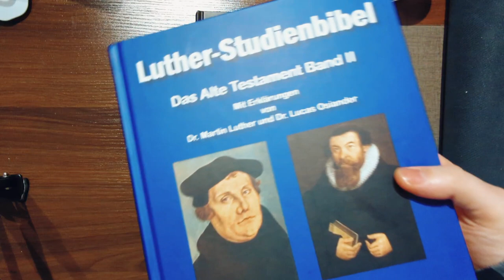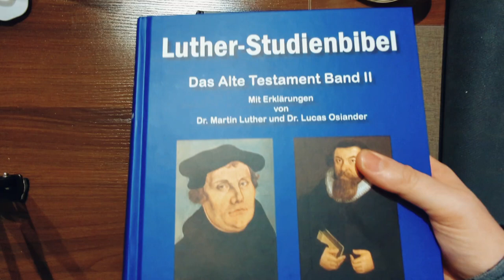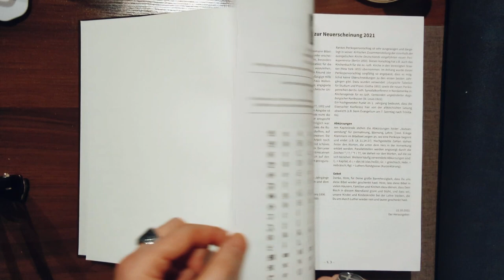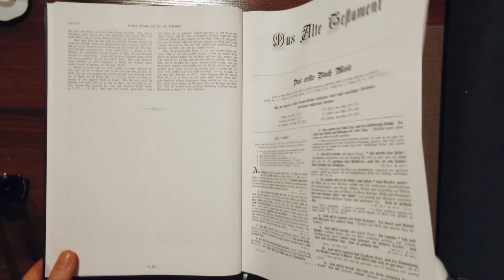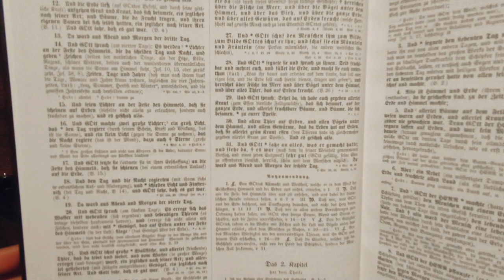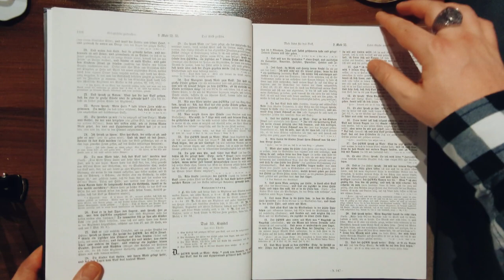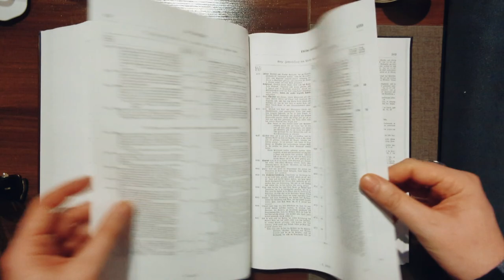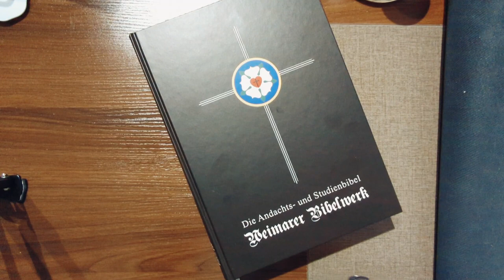Bibel - Lutherische Studienbibel - Weimarer Bibelwerk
Unter allen deutschen Bibelerklärungen der älteren Zeit hat die sogenannte Weimarer Bibel die größte Verbreitung erlangt und genießt mit Recht bis auf den heutigen Tag hohen Ruhm. Sie erschien in der traurigen Zeit des 30-jährigen Krieges (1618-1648). Damals lebte in Deutschland ein Fürst, wie es wenige je in der Welt gegeben hat: tapfer im Krieg und klug im Frieden, war er ebenso für das geistliche wie für das leibliche Wohl seiner Untertanen besorgt: Herzog Ernst I. von Sachsen-Weimar (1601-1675). Wegen seines werktätigen Christentums trägt er in der Geschichte den Namen „der Bet-Ernst” oder „Ernst der Fromme”; der alte Valentin Löscher nennt ihn auch einen „wahrhaften Fürsten Gottes”. Dieser gläubige Herzog fasste den Entschluss, in seinem Land die tiefen Wunden, die der Krieg geschlagen hatte, zu heilen, und es lag ihm dabei besonders am Herzen, seinem Volk auch das teure Wort Gottes wieder recht zugänglich zu machen und ihm eine gründliche und zugleich erbauliche Auslegung der Schrift in die Hand zu geben. Er selbst entwarf den Plan, nach dem die von ihm beauftragten Theologen das Werk ausarbeiten sollten für eine gute Auslegungsbibel für jedermann.

Für diesen Zweck beauftrage der Herzog die berühmten Theologie-Professoren seiner Universität Jena, die wiederum eine ganze Schar von ca. 30 damals lebenden gottseligen und gelehrten Theologen Deutschlands zur Mitarbeit an dem wichtigen Werk aufriefen. Die Hauptverantwortung lag bei den Jenaer Theologen, als Revisoren wurden ihnen alle Arbeiten zugesandt, die sie dann in regelmäßigen Sitzungen gemeinschaftlich durchgegangen sind und, wo nötig, verbessert haben. Und eine solche fleißige, genaue und gewissenhafte Durchsicht geschah nicht nur einmal, sondern zweimal. Auch nach diesen Durchsichten wurde das Bibelwerk mehrfach sorgfältig durchgesehen, z.B. auch alle Parallelstellen. Die Revisoren und Hauptverantwortlichen waren die vier lutherischen Johanns:

Johann Gerhard (1582–1637)
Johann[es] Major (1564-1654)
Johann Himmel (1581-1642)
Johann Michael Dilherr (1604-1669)